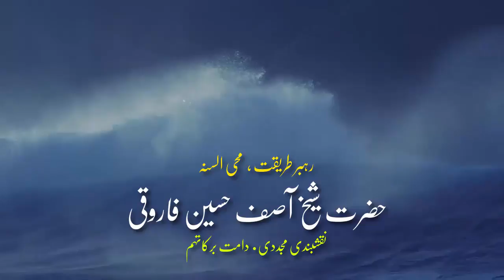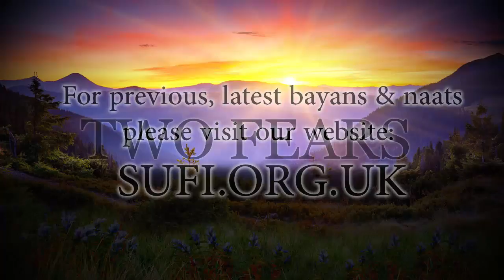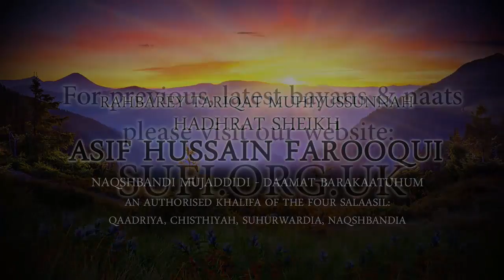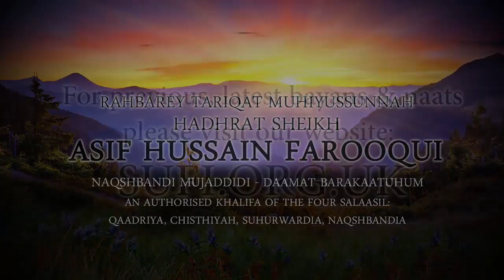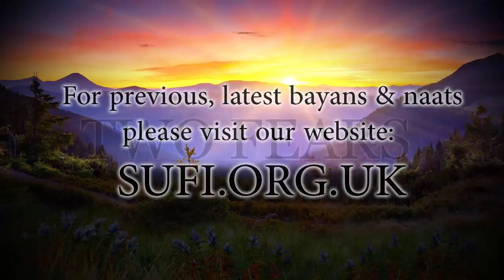Bayan Two Fears - Hadhrat Sheikh Asif Hussain Farooqui Naqshbandi (UK)